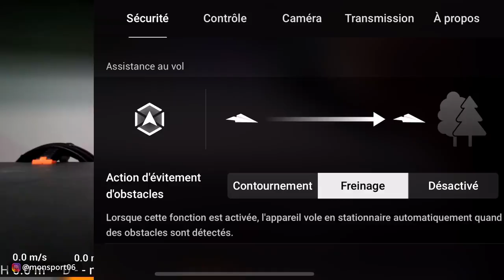Dji mini 3 pro Un drone vraiment cool